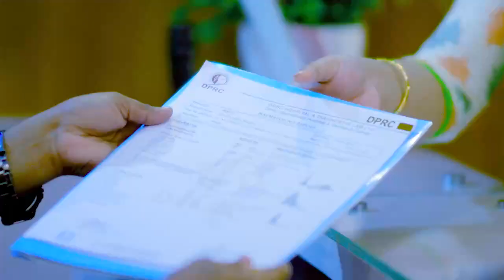আগে হাঁটতেই পারতাম না এখন দৌড়াতে পারি | Pain Treatment of a child